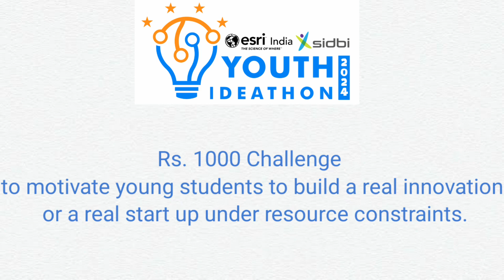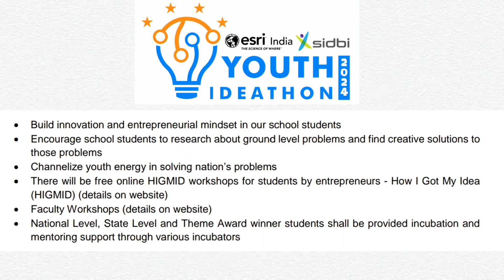Youth Ideathon 💡 Complete Details Classes 4 to 12 CBSE Orientation How to get an idea?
Youth Ideathon 💡 Complete Details Classes 4 to 12 CBSE Orientation How to get idea?